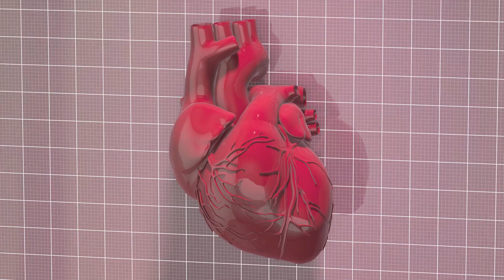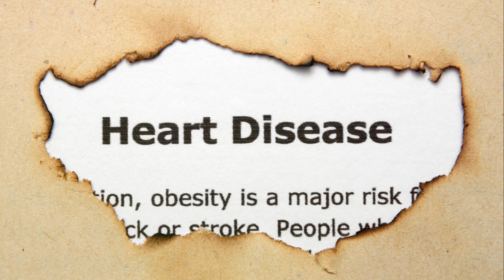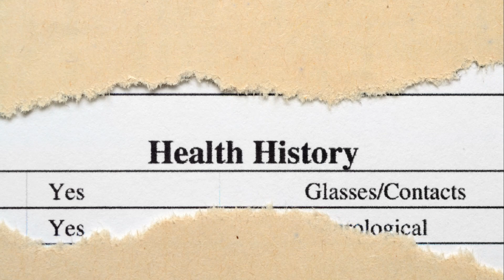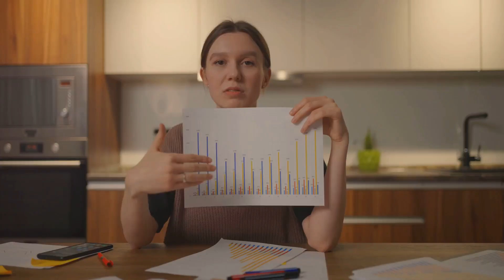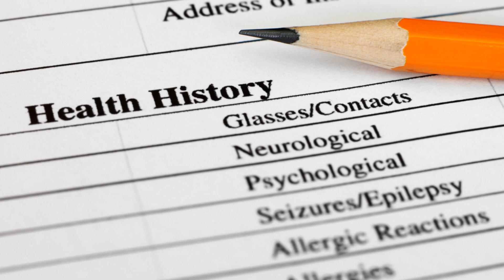The Heartbreaking Truth About Intermittent Fasting and Heart Disease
In this video, we delve into the myths surrounding intermittent fasting and its purported effects on heart health, backed by the latest research findings. Is intermittent fasting truly harmful to your heart, or are these claims exaggerated? Join us as we separate fact from fiction and uncover the truth behind this popular diet trend.

If you're curious about the potential risks of intermittent fasting on heart health, this video is a must-watch! Help us spread awareness by liking and sharing this video with friends and family. Let's debunk the myths together!

OUTLINE:

00:00:00 The Enigma of Intermittent Fasting
00:02:08 The Heart of the Matter
00:04:13 The Missing Link
00:06:15 A Balanced Approach
00:08:27 The Future of Fasting